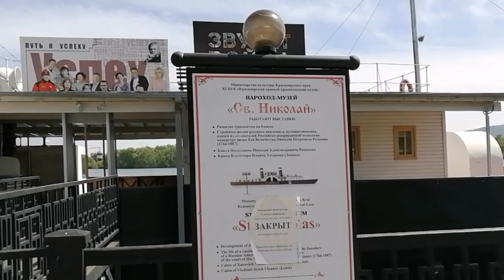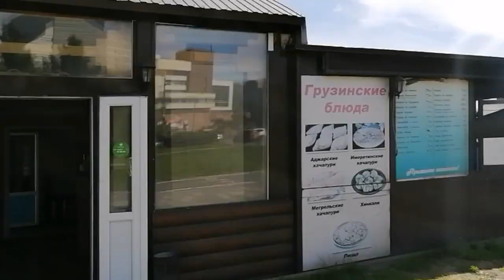ДЕНЬ СО МНОЙ/ЗАТОПЛЕННАЯ НАБЕРЕЖНАЯ 🦆ПРОЖОРЛИВЫЕ УТКИ 12.06.2021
Котятки, всем привет!
Сегодня выходной, но я приехала на учебу. В следующем видео расскажу, где учусь, кем и где работаю. А сегодня приглашаю вас провести этот день со мной. Поедем на набережную Енисея, посмотрим, как ее поддтопило. А еще покормим уток!